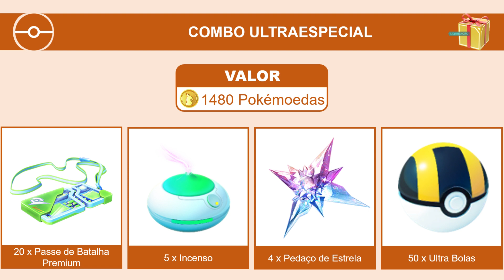Novos combos disponíveis na Loja | Pokémon GO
Está disponível na loja novos combos, confira no vídeo os detalhes.